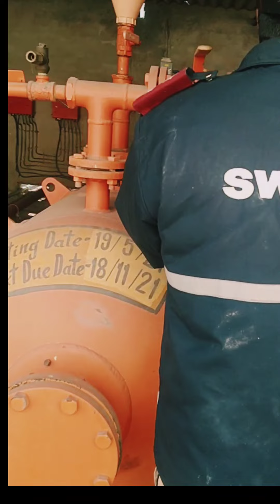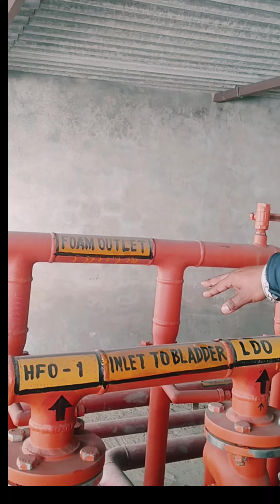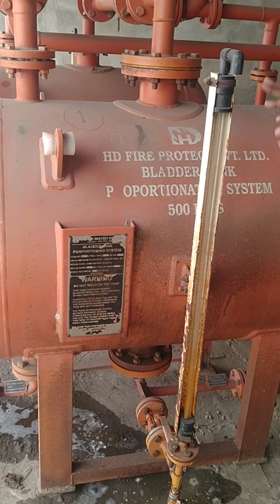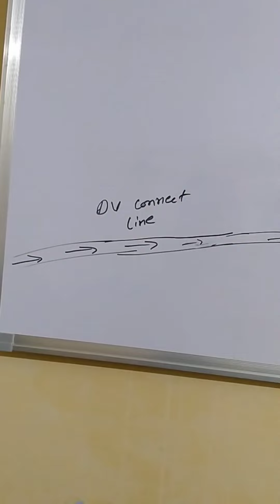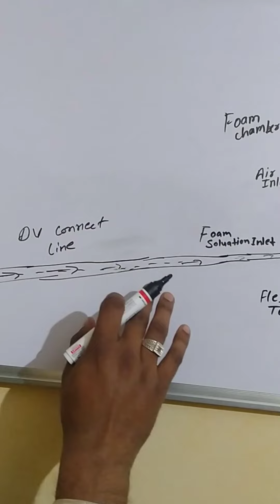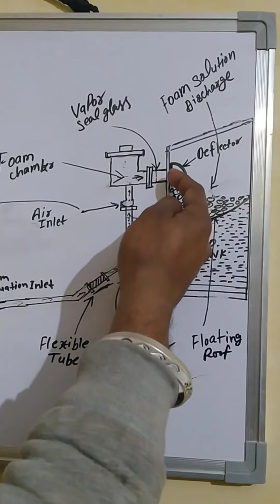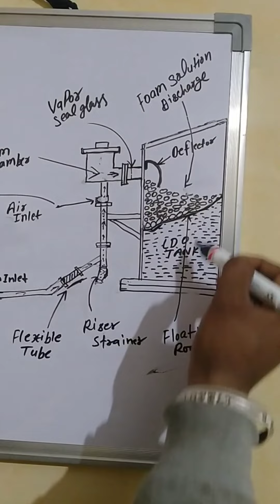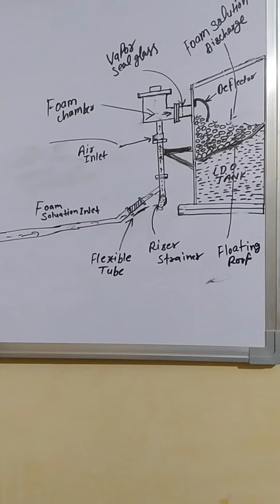Foam Paurer System कैसे काम करता है, Live देखो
how to working is foam Pourer System in Hindi#